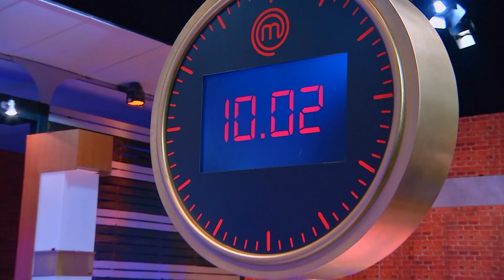[Intro] ไม่ว่าจะถูกกลั่นแกล้งแค่ไหน ก็ต้องทำออกมาให้ดีที่สุด!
เหลือเวลาอีกไม่มากสำหรับการทำเมนูให้เหมือนต้นฉบับของแชมป์ทั้ง 3 คน แต่เหล่าเซเลบฯ ก็ยังคงต้องเผชิญกับอุปสรรคที่เข้ามาไม่หยุด พวกเขาจะต้องแก้ปัญหาเฉพาะหน้าให้ดีภายใต้ความกดดันนี้ เพื่อให้ได้เมนูที่ใกล้เคียงกับต้นฉบับมากที่สุด!

มาสเตอร์เชฟ เซเลบริตี้ ไทยแลนด์ ซีซั่น 2 (MasterChef Celebrity Thailand Season 2) สุดยอดรายการเรียลลิตี้แข่งขันทำอาหารที่ยิ่งใหญ่ที่สุดของเมืองไทย กับการรวบรวมเหล่าดาราและเซเลบริตี้ที่มีใจรักในการทำอาหาร ที่จะมาฟาดฟันและต่อสู้เพื่อมูลนิธิ ช่วงชิงเงินรางวัล 1 ล้านบาท!! พบกันทุกวันอาทิตย์ เวลา 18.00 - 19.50 น. ทางช่อง 7HD กด 35 หรือทาง Facebook Live : MasterChef Thailand - มาสเตอร์เชฟ ประเทศไทย

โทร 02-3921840